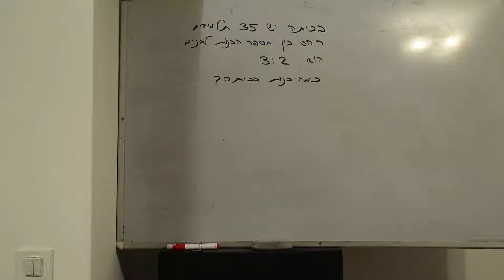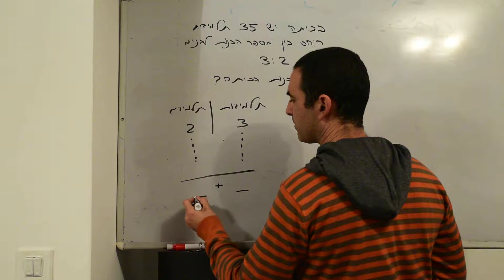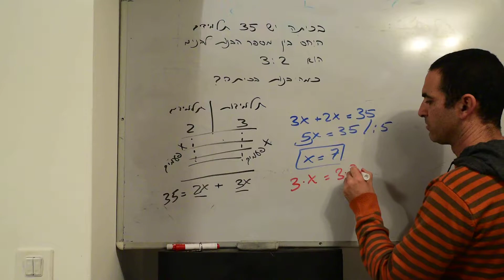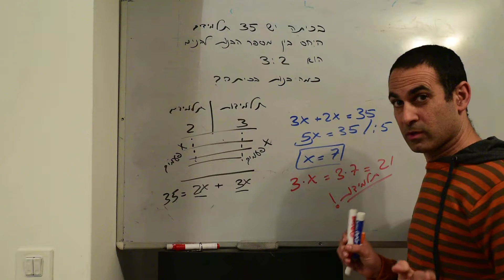כיצד מוצאים מספר דרך היחס